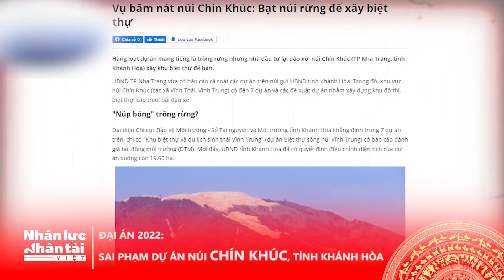10 đại án 2022: Sai phạm dự án núi Chín Khúc tỉnh Khánh Hòa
10 đại án 2022: Sai phạm dự án núi Chín Khúc tỉnh Khánh Hòa